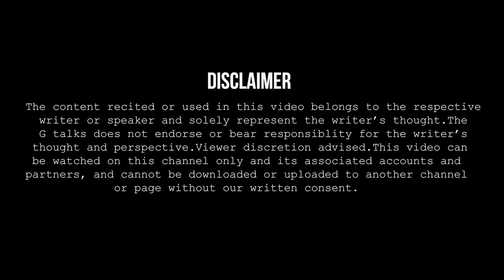MERA HOKAR BHI WO MERA NA THA / SHRADDHA SHUKLA / POETRY / GTALKS